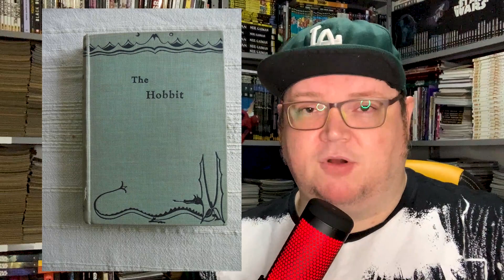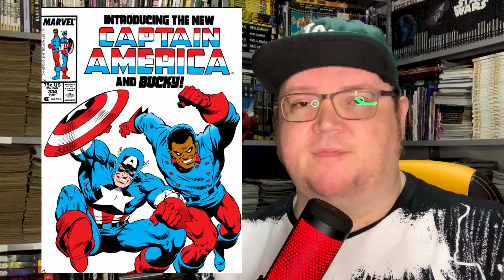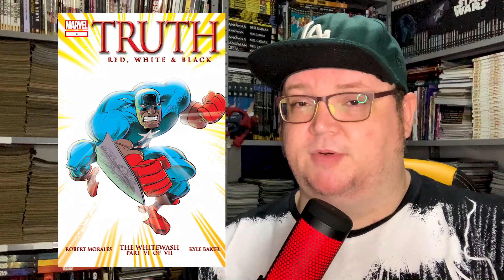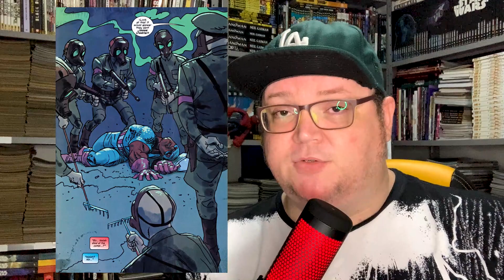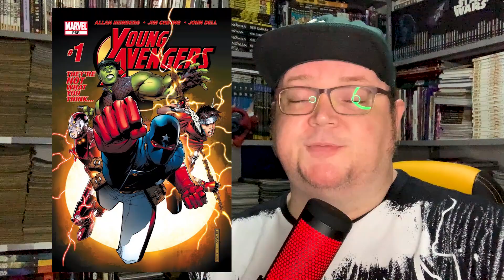EASTER EGGS E REFERÊNCIAS - FALCÃO E SOLDADO INVERNAL #02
O episódio 2 de Falcão e Soldado Invernal apresentou novos personagens e já explicou alguns conceitos importantes do MCU após Vingadores: Ultimato! Vem comigo entender direitinho quem é quem e as referências dos quadrinhos!

Compre na Piticas e use cupom VINHA10 para frete grátis acima de R$ 99,90

Edição e direção Rodnei Rosa